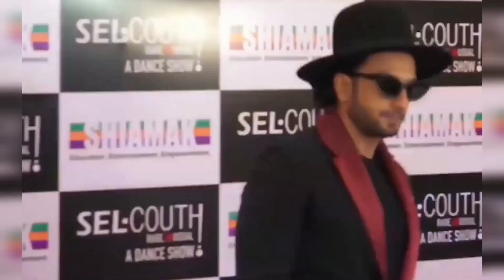Vedio Ranveer Singh Breaks Silence On Latest PhotoShoot For Magazine Bollywood Home